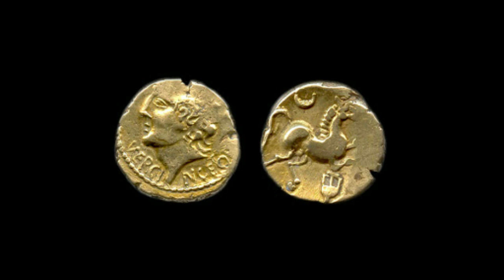Vercingetorix - Champion of Gaul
An overview of the man who gave his life to defend Gaul.

Make video requests, access Q&A Patron Videos, Translations, myth analysis etc